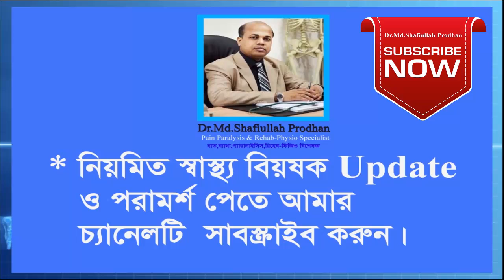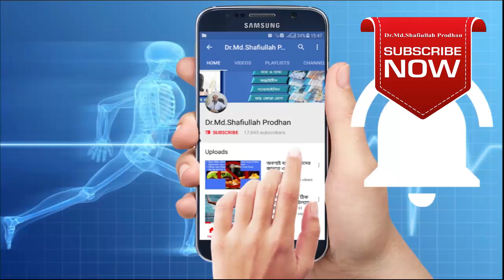আরথ্রাইটিস ও বাত ব্যথা ।। মাসেল শক্ত ও ব্যথা || Arthritis Treatment || Pain Treatment || Paralysis